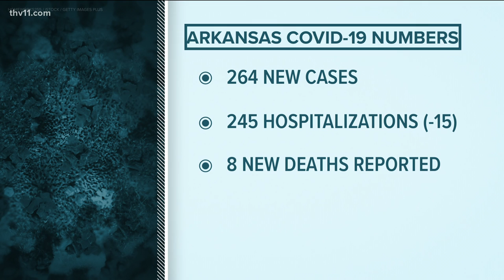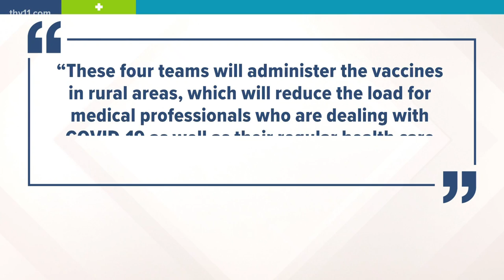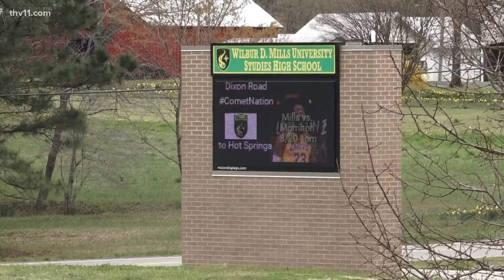Arkansas reports 264 new COVID-19 cases, 8 more deaths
Governor Asa Hutchinson says vaccinations are making a huge difference in our fight against COVID-19.